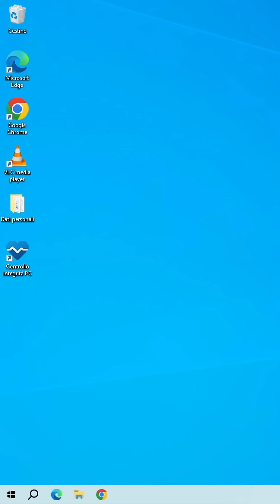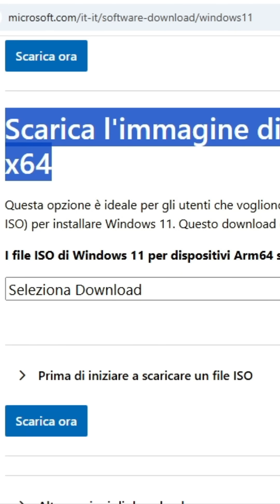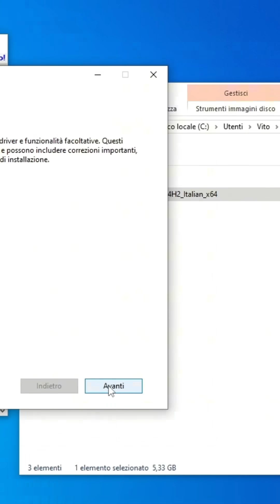Installa Windows 11 24H2 su PC non supportati con Flyby11!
Hai un PC che non soddisfa i requisiti per Windows 11? Con Flyby11, puoi bypassare le limitazioni di TPM, Secure Boot e CPU non supportate, installando Windows 11 anche su hardware vecchio. In questo short ti mostro come fare in pochi passaggi.

N.B. I contenuti di questo video sono forniti esclusivamente a scopo informativo ed educativo, riflettono le mie opinioni personali e non costituiscono consulenza tecnica o professionale di alcun tipo. Tutte le operazioni che compi sul tuo PC vengono fatte sotto la TUA responsabilità, pertanto non rispondo di eventuali danni alla proprietà o perdita di dati a seguito di una qualsiasi delle informazioni contenute in questo video. Usi queste informazioni a tuo esclusivo rischio e consapevole della tua esclusiva responsabilità.